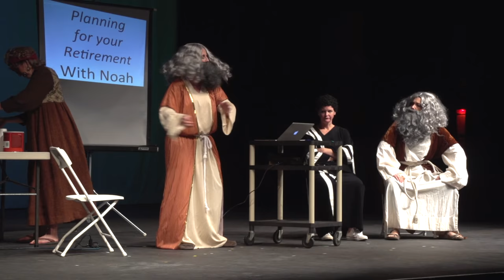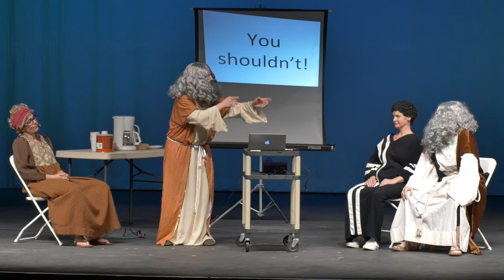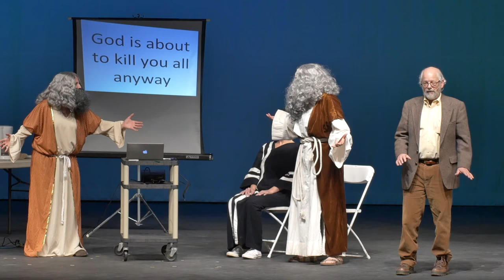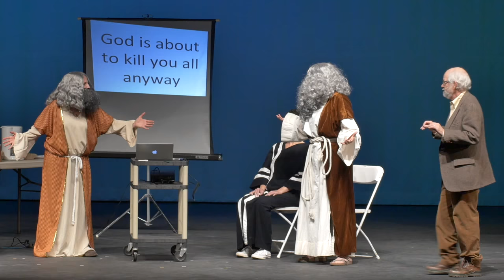Greg Gianforte Wants You to Drown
Annnnd now he's the Governor.
(c)2017 Broad Comedy